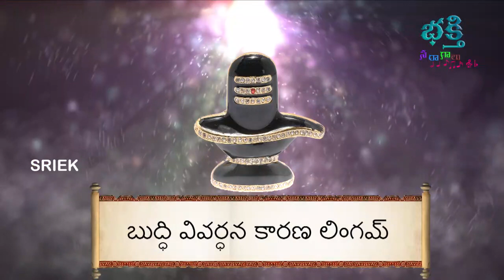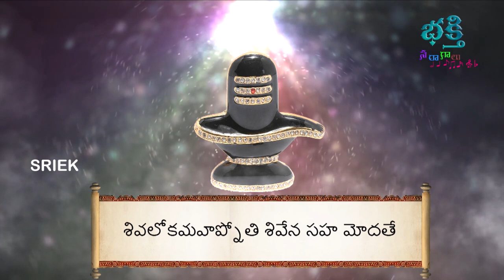ఉదయాన్నే ఈ శివ లింగాష్టకం వింటే అష్ట ఐశ్వర్యాలు మీ సొంతం - Lingashtakam | Shiva Bhakti Songs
Listen to this beautiful rendition of Lord Shiva Songs.